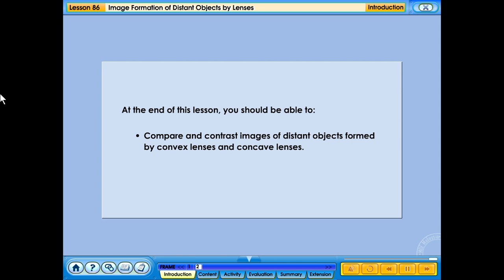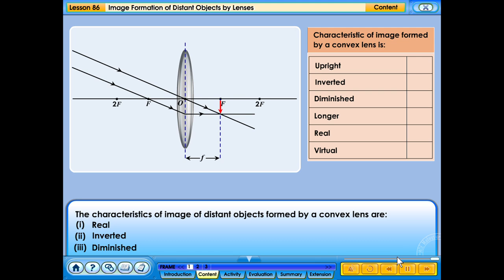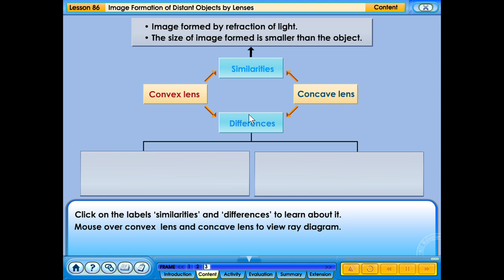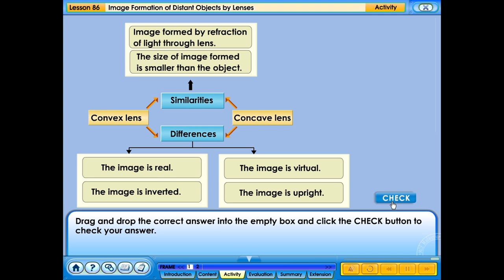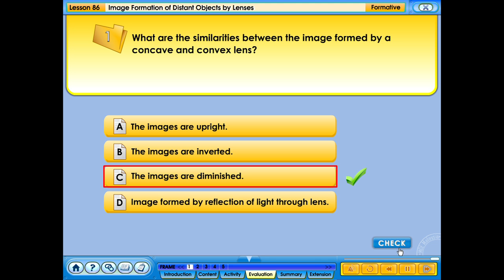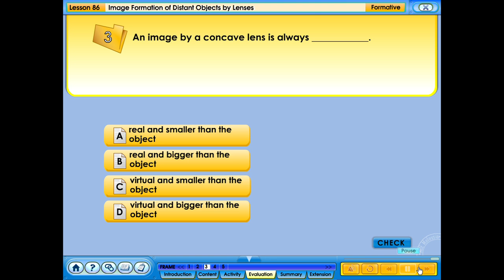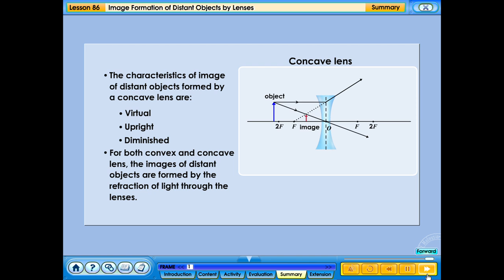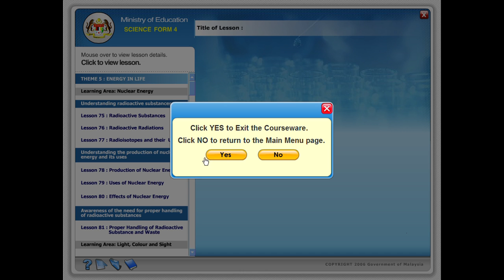86. Image Formation Of Distance Object By Lenses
Image Formation